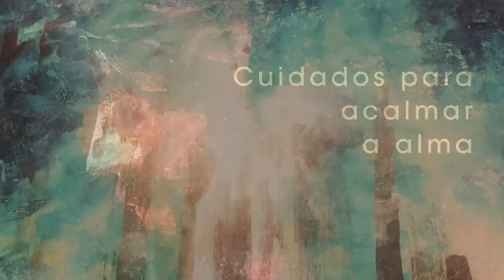Homilia Diária - Sábado 17ª Semana do Tempo Comum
Por prepotência, os poderosos interpõem a vida dos profetas  de Deus, mas não conseguem abafar sua mensagem libertadora, que continua a ecoar em todo tempo  e lugar a fim de criar um povo de irmãos.